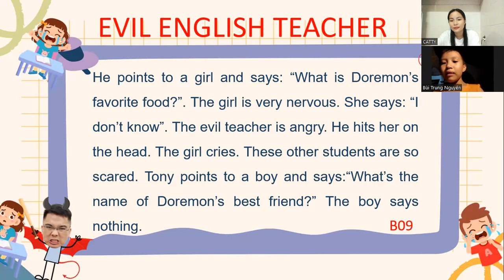Video test định kì Trung Nguyên B09